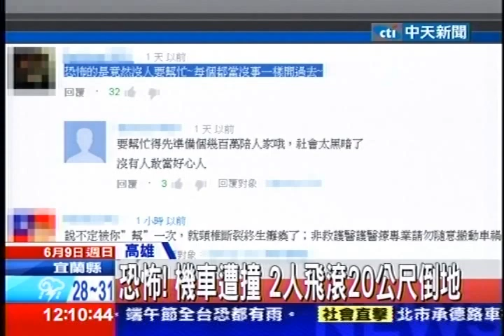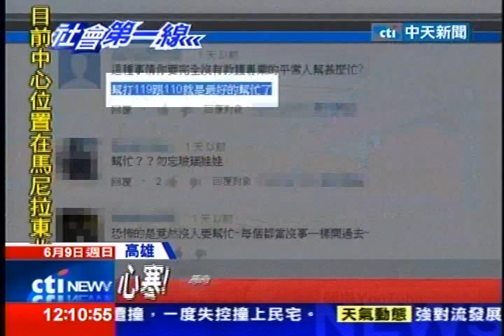中天新聞》心寒！2騎士遭撞 22車經過無人問？！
中天新聞》有一輛直行機車日前行經高市仁武區時與一輛右轉汽車擦撞，機車騎士與乘客飛滾20多公尺後倒地抽搐，不過讓人心寒的是，當時有22輛車經過現場，卻沒人停下協助。